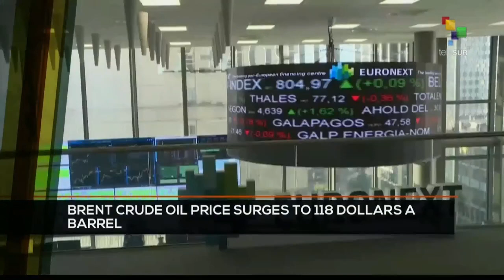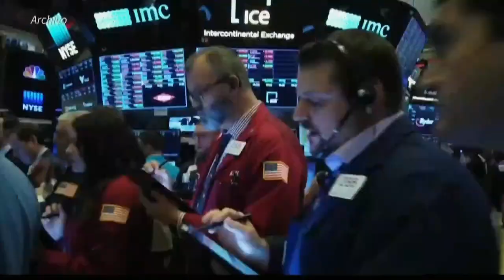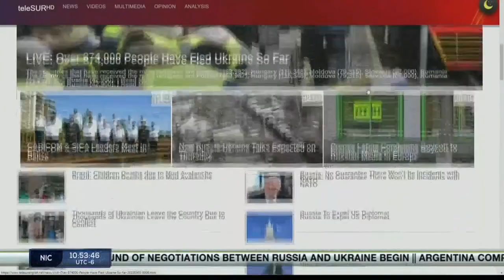FTS 12:30 03-03: Russia-Ukraine second round of talks underway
3/03/2022
FTS 12.30
*Argentina completes negotiation with IMF
*Brent crude oil surges to 118 dollars a barrel